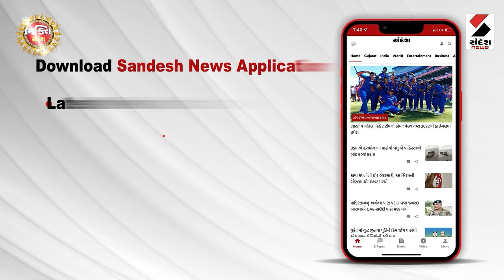ચતુર્થમુખી બ્રહ્માજી દર્શન